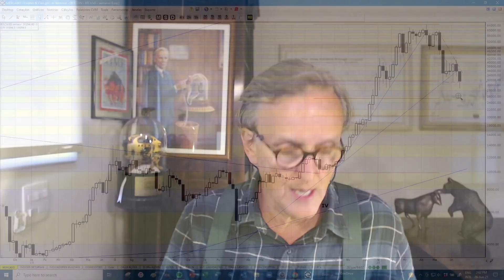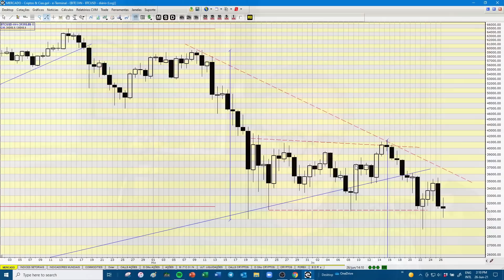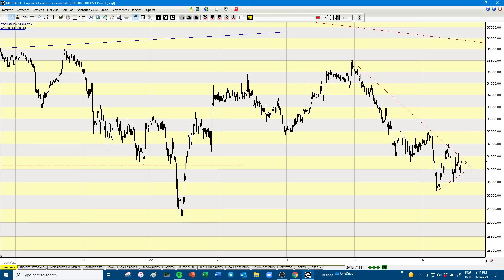BITCOIN - VENDI COMPREI VENDI COMPREI VENDI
📉 Receba nossos sinais de compra e venda de CriptoAtivos e Ações.

​​​​​​​​​​​​​​​​​​​​Teste o terminal Enfoque:
Tels: 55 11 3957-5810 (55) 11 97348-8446
Skype: enfoque_suporte

📈Fausto ₿otelho foi eleito #14 mais influente do Brasil em Criptomoedas segundo Cointelegraph Brasil Top 50